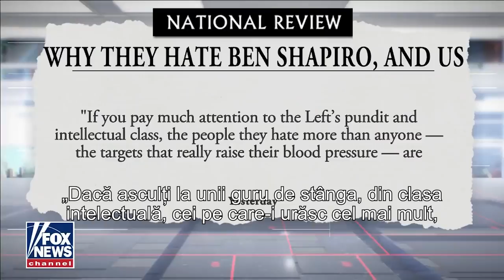Israelul face presiuni pe Ben&Jerry cu privire la decizia de boicotare în Cisiordania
Israelul face presiuni pe producătorul de înghețată Ben&Jerry cu privire la decizia de boicotare a așezărilor israeliene în Cisiordania

CIF: 33686860